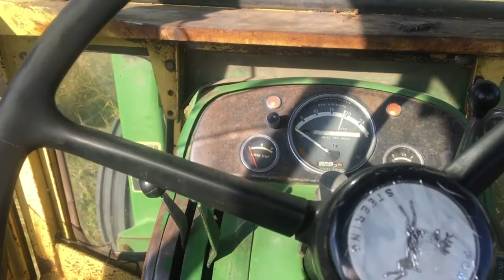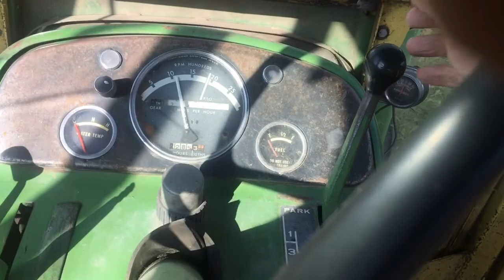John Deere 4010 with loader